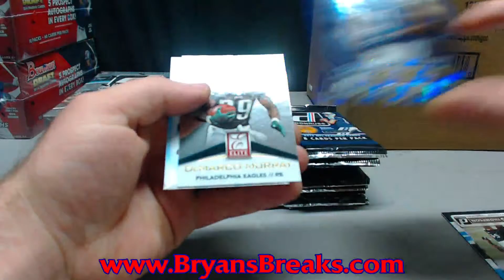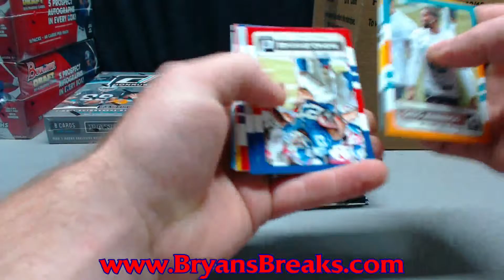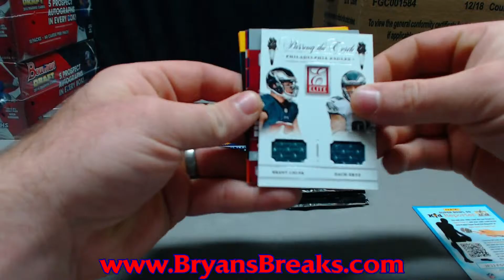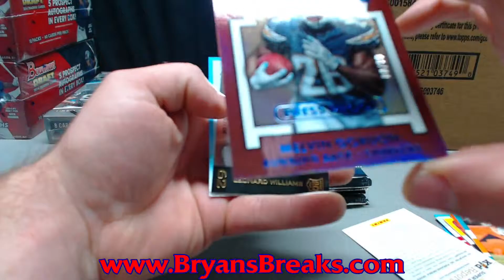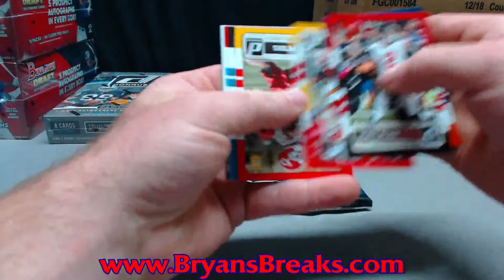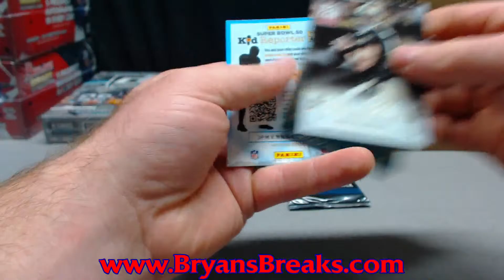DjKB's 2015 Donruss Football Box